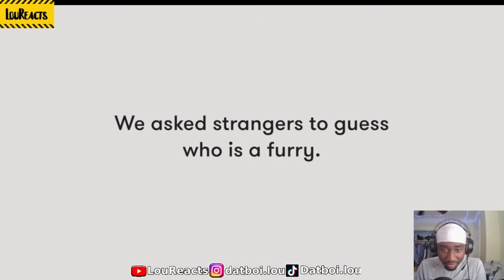GUESS WHO THE FURRY IS |CUT REACTION